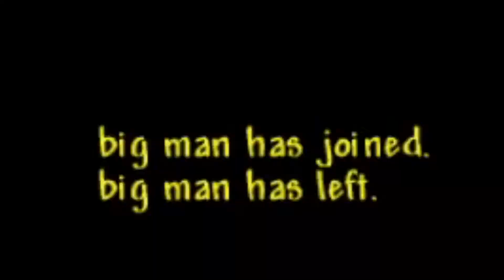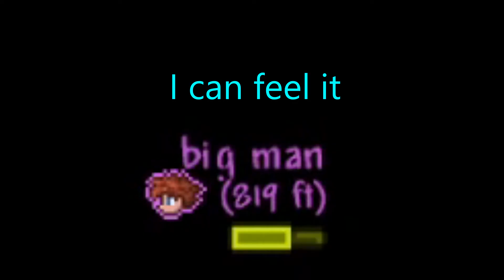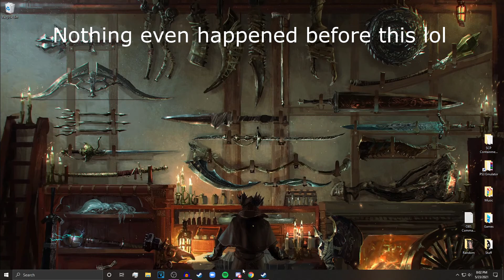Some Weird Terraria Moments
This was mostly just to get better at editing but I thought it was good enough to upload. If you want more just say lol unless Terraria decides to keep disconnecting